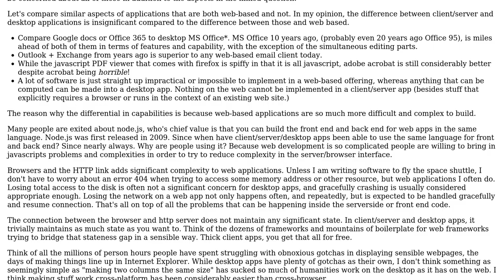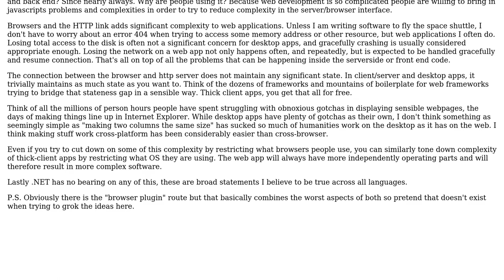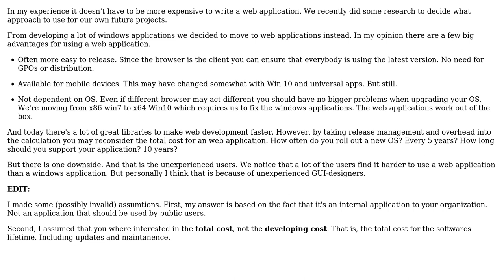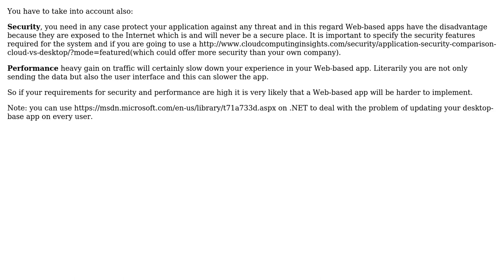.NET: Are web-based applications inherently harder to build than client-server? (5 Solutions!!)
.NET: Are web-based applications inherently harder to build than client-server?

With thanks & praise to God, and with thanks to the many people who have made this project possible! | Content (except music & images) licensed under CC BY-SA | Music | Images & others | With thanks to user whatsisname user smoksnes user paj28 user Eduardo Hernandez user DeadMG user Aganju and the Stack Exchange Network Trademarks are property of their respective owners. You are responsible for your own actions.